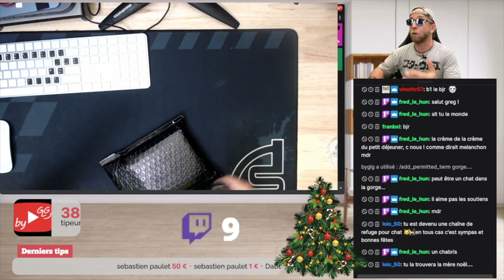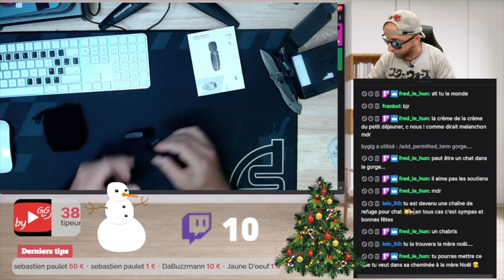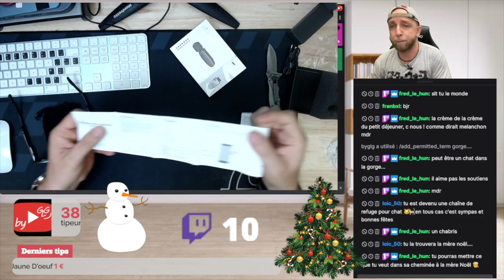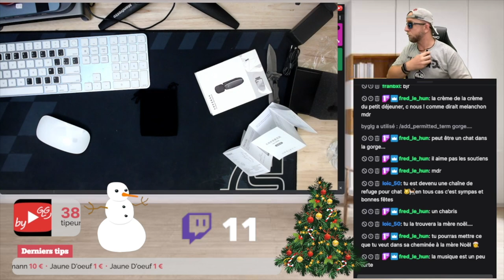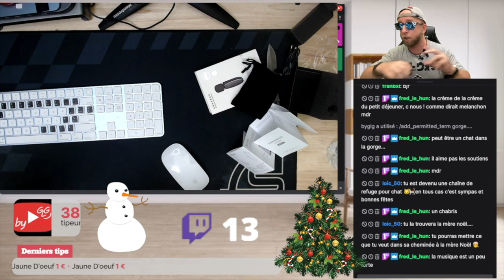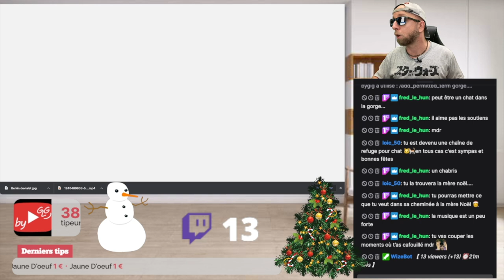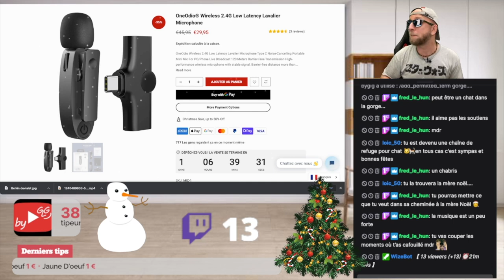Mystery Boxes Oneodio et un Micro sans fil USB-C pour smartphone à moins de 30€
Mystery Boxes et un Micro sans fil USB-C Oneodio pour smartphone à moins de 30€

By GLG